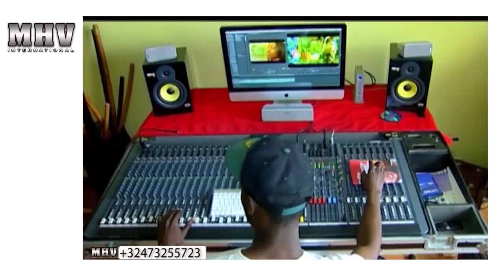MHV_2001_à_2020 _SHOWREAL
Nous sommes une maison de production  audiovisuelle qui œuvre depuis près de 10 ans au niveau international. Spécialisé en production vidéo, tournage, montage,  Film, spot pub et Web TV.
Nos productions sont aux normes « broadcast » internationales les plus exigeantes. Nous réalisons des émissions TV, séries télévisées, des spots publicitaires, des concerts, des génériques et des documentaires promotionnels. Nos sièges se situent en Belgique et en République Démocratique du Congo.